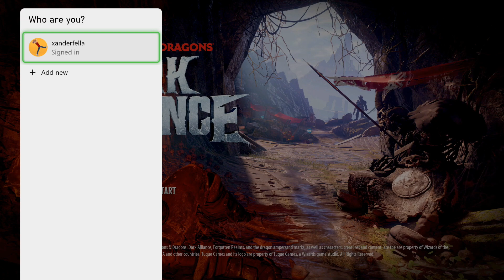Dungeons and Dragons Dark Alliance Xbox Series X Gameplay (Let's Play #1)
Dungeons and Dragons Dark Alliance Xbox Series X Gameplay (Let's Play #1) - Merchant,
Tutorial,
Companions if ice wind dale,
Goblins at the gates